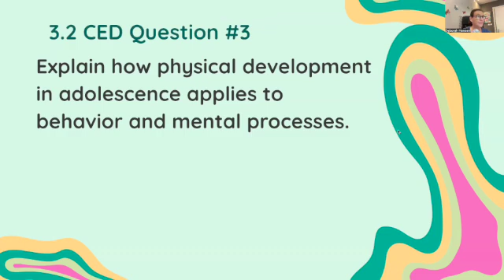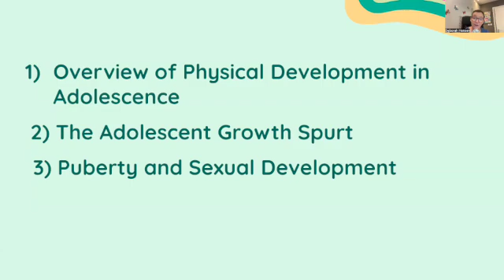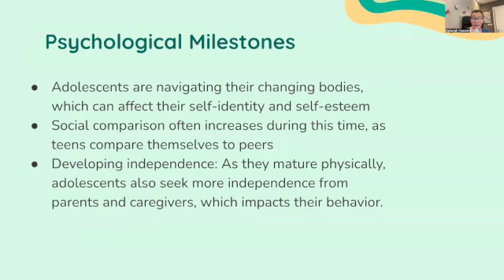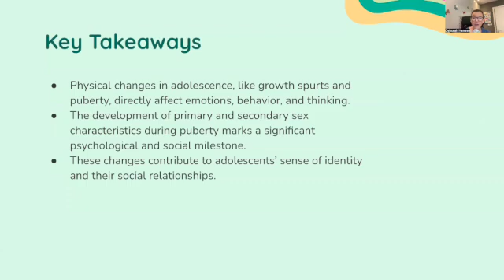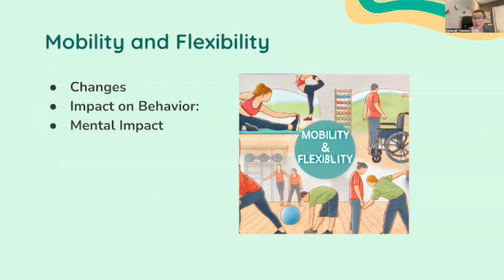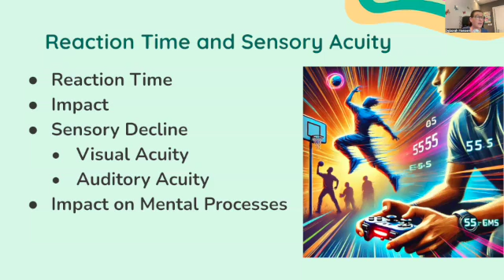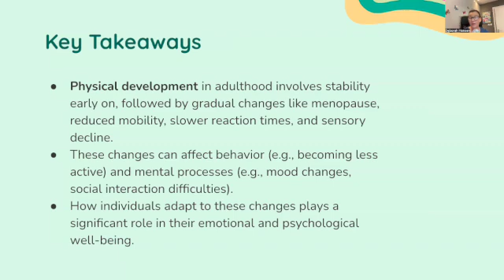AP Psychology 2025 |Physical Development across the Lifespan 3.2 Explained| CED Question 3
🎥 AP Psychology 2025 Study Guide: Unit 3.2 - Physical Development Across the Lifespan 🎥

In this video, I’ll break down CED Question #3 printing  for AP Psychology Unit 3.2, covering Physical Development Across the Lifespan. This essential knowledge will help you prepare for multiple-choice questions and FRQs on the AP Psychology Exam!

✔️ Key topics covered include:
 • Biological Influences on Development: The role of genetics, hormones, and the nervous system in shaping physical growth.
 • Prenatal Development: The impact of teratogens, maternal health, and genetic factors on fetal development.
 • Infancy & Childhood Growth:
 • Reflexes (e.g., rooting, sucking).
 • Motor development milestones (rolling over, crawling, walking).
 • Adolescence & Puberty:
 • Primary vs. secondary sex characteristics.
 • Brain development, including the prefrontal cortex and limbic system.
 • Adulthood & Aging:
 • Physical peak vs. decline.
 • Sensory changes (vision, hearing).
 • Menopause and other aging-related biological shifts.

💡 This video provides clear explanations, real-world examples, and study strategies to help you apply these concepts in AP Psychology FRQs and multiple-choice questions.
In this video I will review the seond CED questions for Unit 3.2 Physical Development across the Lifespan.
Ap Psych Unit 3 - Full slide show, study notes, workbook.